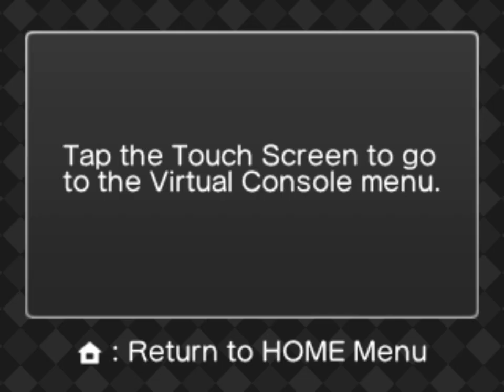Sonic - 12 - Labyrinth Act 3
If you wish to use this footage in your own video please paste this in the description: